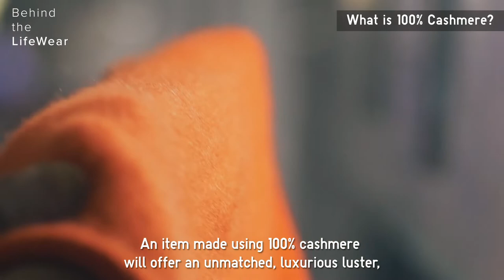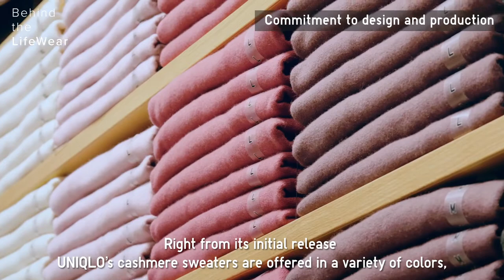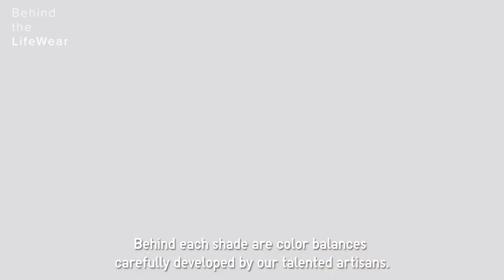Behind the LifeWear: UNIQLO Cashmere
One part in our series of stories told by UNIQLO employees, Behind the LifeWear, reveal the hidden details and craftsmanship of our clothing. Discover the technology and innovation put into LifeWear so you can shop high quality at affordable prices.